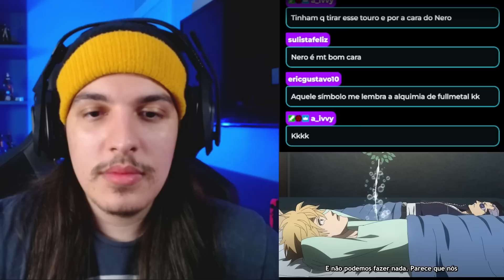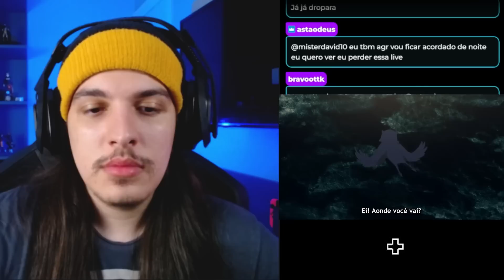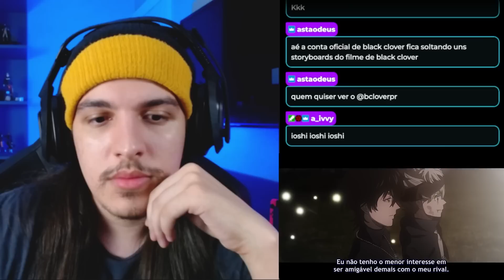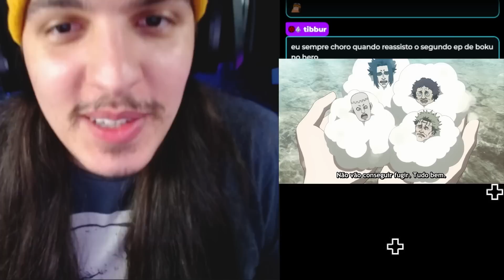O FIM DO DESESPERO! EPISÓDIO PERFEITO! - React Black Clover EP 50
No 50º episódio de Black Clover: Apesar de muito ferido na batalha contra Vetto, Asta segue firme e se levanta novamente. Diante disso, Vanessa e Finral vão também ao auxílio de Asta.